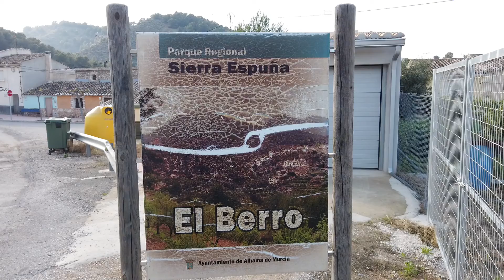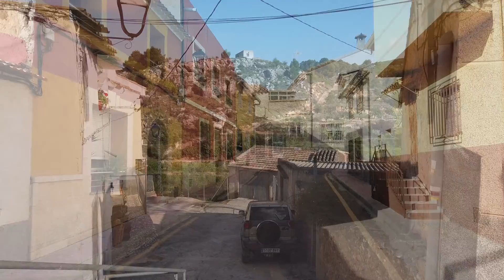campingplatz vorstellung: camping sierra espuna, spanien | VLOG 50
Hallo, hier stellen wir euch einen Campingplatz in den Bergen der Region Murcia im Süden Spaniens vor. Wir waren im April 2021 dort für 3 Tage und sind durch die herrliche Bergwelt der Sierra Espuna gewandert. Der Platz hat alles was Du brauchst, ist einfach, aber freundlich und toll gelegen. Die Anfahrt ist etwas abenteuerlich, besonders für große Wohnmobile über 7 Meter kann es stellenweise etwas eng werden. Wir haben uns auf dem Campingplatz wohl gefühlt und würden auch wieder kommen.